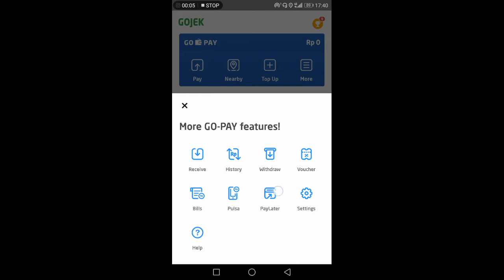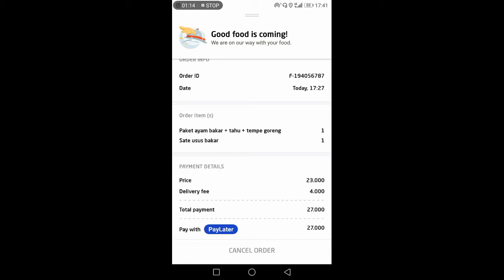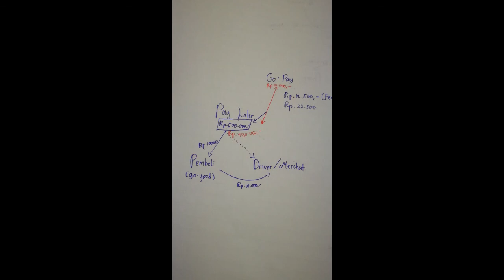Mengenal Sistem PAY LATER GOJEK dan Cara Menggunakannya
Cara kerja sistem pada menit 01.21

# TAMBAHAN #
Jadi selain pembayaran Pay Later pada akhir bulan, Anda juga bisa membayar pada saat saldo Go Pay Anda memenuhi, misal Anda menggunakan saldo Pay Later sebesar 10rb dengan fee 12.5rb total 22.5rb, jika saldo GoPay Anda saat itu 22.5rb atau lebih maka bisa membayar langsung hutang Pay Later tersebut dengan masuk ke menu Pay Later seperti tadi dan di bagian bawah ada tombol untuk membayar tagihan hutang Anda 😁